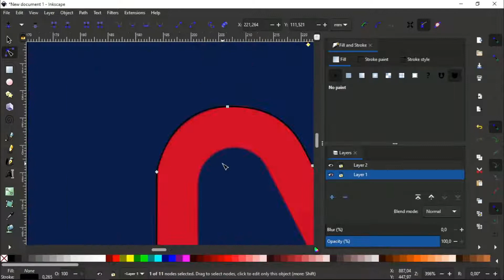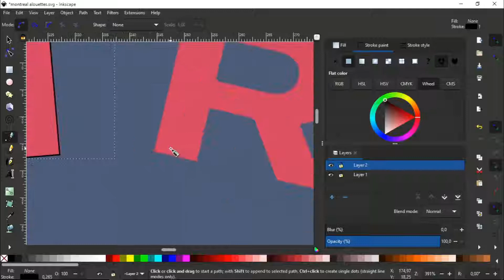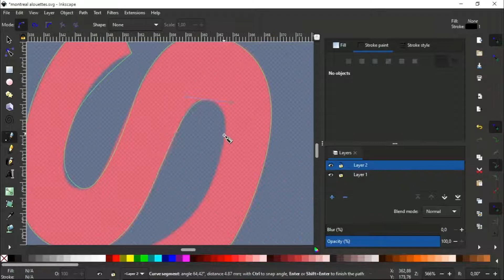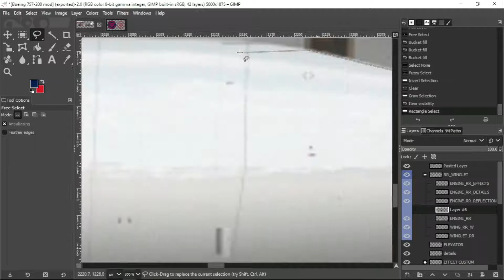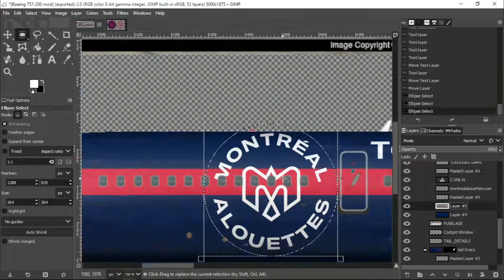Livery Timelapse - Nolinor Aviation "Montreal Alouettes" Boeing 757-200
Behind the scenes on how I made the "Montreal Allouetes" concept.